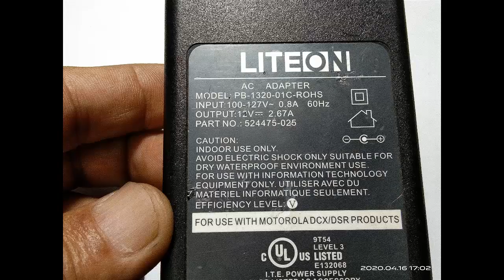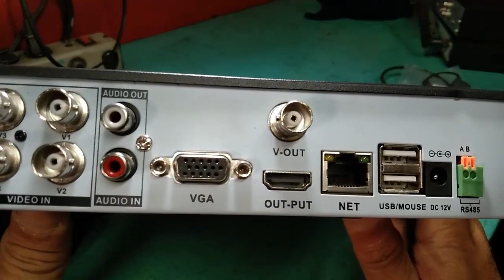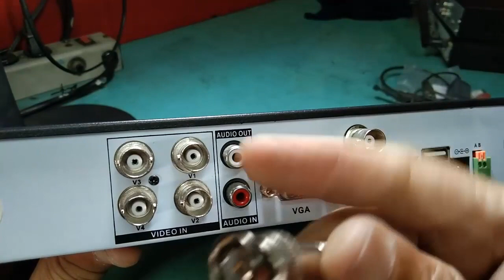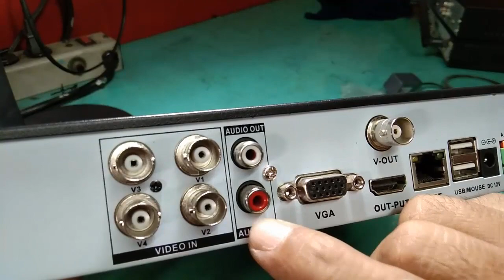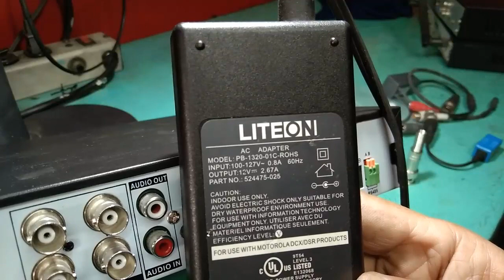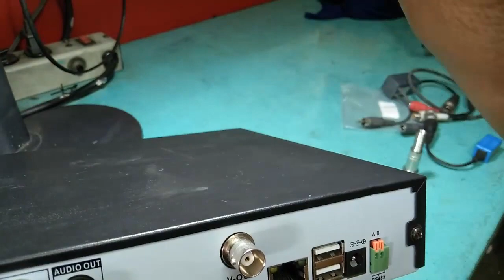VLOG 2 | DVR Explained in Tagalog | FREE CCTV Tutorial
This video is abour DVR explained in Tagalog.Here we are sharing the basic knowledge about DVR (Digital Video Recorder) in its simplest way. This video is primarily intended to people like family bread winner/provider for them to have basic knowledge about cctv which is stepping stone for a far more advance knowledge as part of their career development. This video is also for people with the same interest.